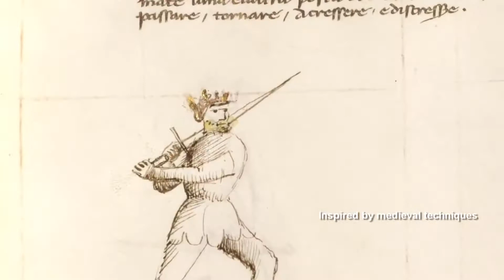MMO Weekly News Recap #50 | Feb 19-23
What's going on in the world of TERA? And did Guild Wars 2 delay the release of its next Living World episode? Which popular FPS game is on sale? All this and more in this week's recap!